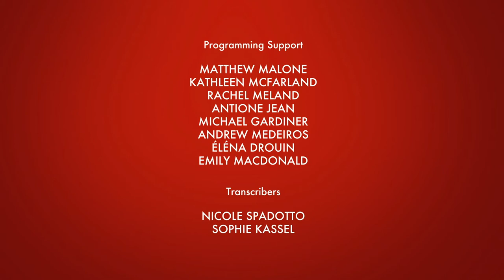Why Scale Up? Motivation for Growth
This panel looks at the transformation of firms, both small and large, from within. Firms operating in different countries have different needs; for example, US patent law is friendlier to American firms than Canadian ones—and the reverse is not true for American firms in Canada. This panel examines the growth process of firms by providing insiders’ perspectives.

With Michelle Ash (Chief Innovation Officer, Barrick), Tami Zuckerman (Co-Founder and CCO, VarageSale), Audry Larocque (Entrepreneur-in-Residence, PricewaterhouseCoopers, Montreal) - Moderator: Mike Ross (Founder, Juniper Innovation Consulting)